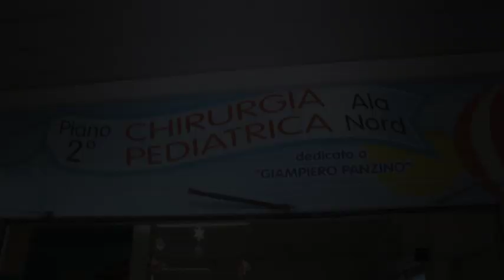Infobox: Solidarietà in corsia con Babbo Natale Carabiniere Adricesta